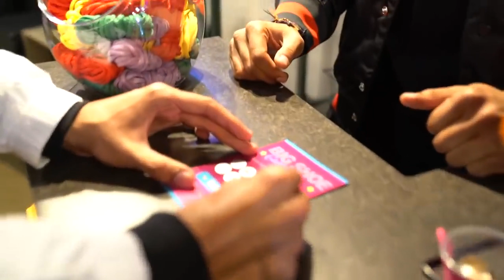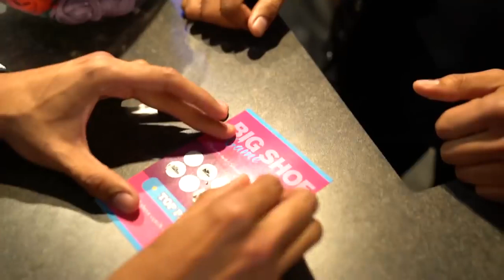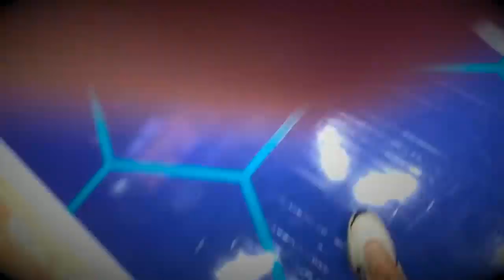Quavo Goes Sneaker Shopping With Kristopher London